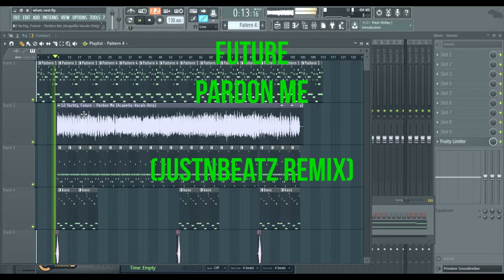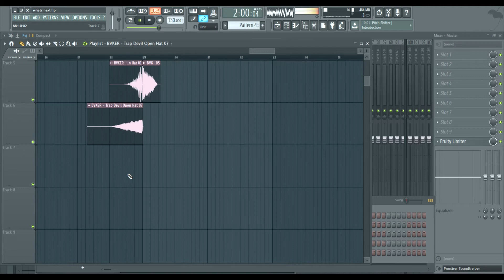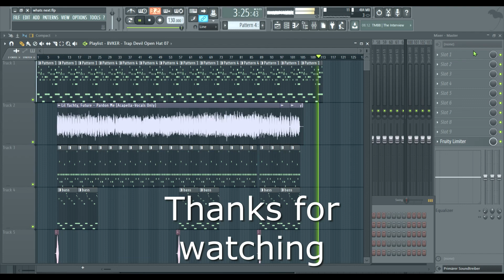Future - Pardon Me (JustNBeatZ remix) (free download)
hey you, you are on my channel. nice to meet you!
I'm in a good mood today and that's why I'm giving you one of my tracks. do you like it? then quickly click on the link and download.